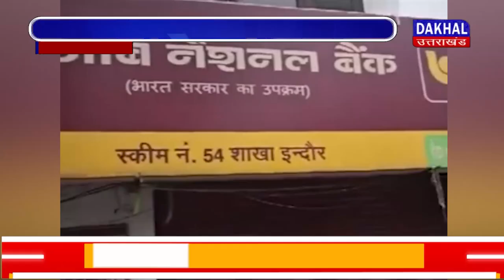DAKHAL NEWS CM से नहीं संभाला जा रहा है 2 पदों का भार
CM से नहीं संभाला जा रहा है 2 पदों का भार
CM मोहन यादव दें गृह मंत्री के पद से इस्तीफा